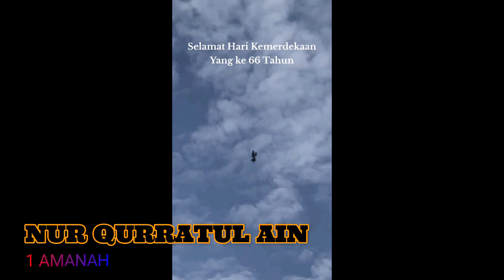VIDEO UCAPAN KREATIF KEMERDEKAAN SK PEKAN KIMANIS 2023 ( Tahap 1 )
Kategori Tahap 1